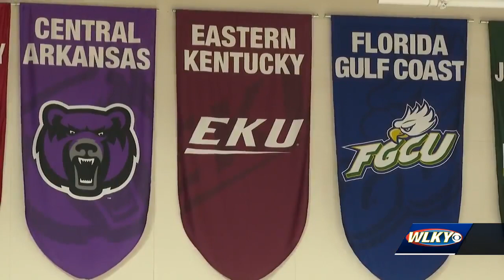Bellarmine basketball returns to Knights Hall